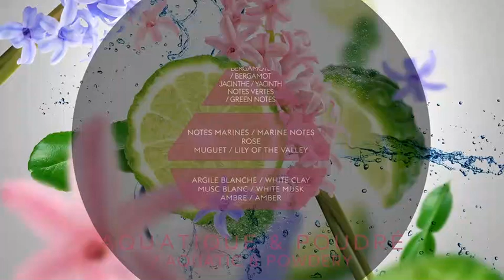Maison Berger Paris - Functional Collection ก้านกระจายความหอมสูตรดับกลิ่นไม่พึงประสงค์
ก้านกระจายความหอมสูตรดับกลิ่นไม่พึงประสงค์สำหรับทุกมุมบ้าน